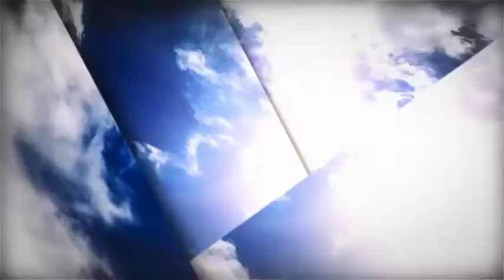Aldo Comas | Creating New Events Despite COVID-19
The sky is the limit when it comes to the development of new indoor skydiving events, says Aldo Comas the owner/operator of Terminal Zero in Zaragoza, Spain. But first things first: COVID-19 is the current priority.